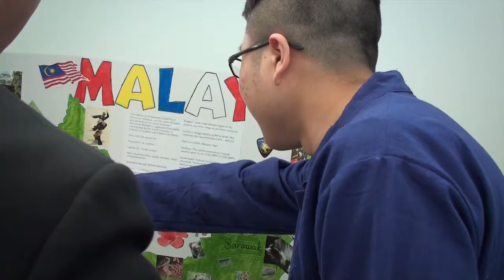Sudanese College Student Talks About Studying In America (Sudanese Version)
Sudanese College student talks about studying in Malaysia and then transferring to study in the U.S.

Upper Iowa University (UIU), founded in 1857, is a private, not-for-profit liberal arts university with a home campus in Fayette, Iowa, 19and off-campus educational centers in the United States as well as in Hong Kong and Malaysia. UIU also has online and independent study programs.